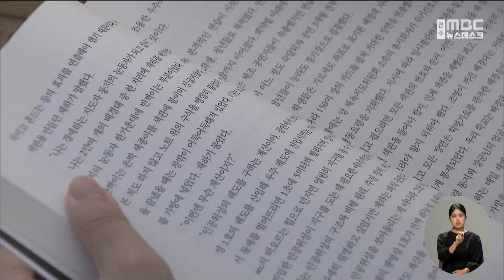제24회 김제지평선축제 개막.. 5일간 다채롭게 진행 | 전주MBC 220929 방송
국내 최고의 농경문화 축제인 김제 지평선축제가 오늘(29) 벽골제에서 개막해 다양한 행사들로 닷새간 펼쳐집니다.

3년 만에 대면으로 열리는 올 축제는 개막식을 시작으로 '드론 쇼'와 '전국막걸리페스티벌', 환경보호활동인 '플로깅' 등 56개 다채로운 프로그램과 함께 공군 블랙이글스 에어쇼를 포함한 체험과 볼거리 행사를 즐길 수 있습니다.

정읍구절초축제도 오늘부터 다음 달 16일까지 구절초 지방정원에서 열려 구절초의 은은한 향을 밑으며 깊어가는 가을의 정취를 만끽할 수  있습니다.

이 밖에 무형문화재 보유자들이 참여하는 제5회 전라북도 무형문화재 한마당축제가 다음 달 1일까지 전주경기전에서 열리고, 2022 대한민국 무형유산대전도 국립무형유산원에서 2일까지 이어집니다.

내일부터(30) 다음 달 2일까지는 전주독서대전과 완주와일드.로컬푸드축제가 그리고 고창에서는 모양성제가 진행됩니다.